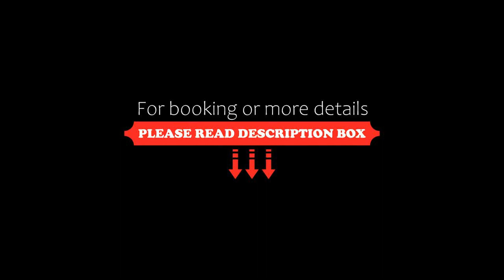ibis Styles Curitiba Batel, Curitiba, Brazil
About Property:
Located in a good location of the elegant Batel district, ibis Styles Curitiba Batel provides accommodation with a fitness centre, private parking, a shared lounge and a terrace. Among the facilities at this property are a 24-hour front desk and luggage storage space, along with free WiFi throughout the property. The property is close to popular attractions like Jardim Botânico, Praça Tiradentes, Opera de Aram...
Property Type: Hotel
Address: Rua Benjamin Lins, 513, Batel, Curitiba, CEP 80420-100, Brazil
Searching For
1. ibis Styles Curitiba Batel - Curitiba - Brazil
2. ibis Styles Curitiba Batel - Curitiba - Brazil Address
3. ibis Styles Curitiba Batel - Curitiba - Brazil Rooms
4. ibis Styles Curitiba Batel - Curitiba - Brazil Amenities
5. ibis Styles Curitiba Batel - Curitiba - Brazil Offers and Deals
Audio Credit:
Track Title: Blank Slate
Artist: VYEN